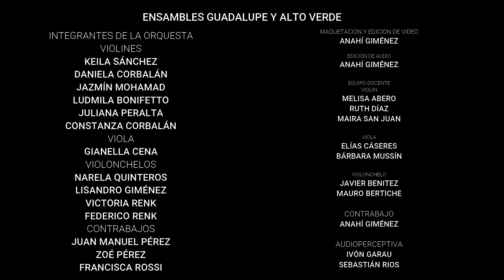Ensambles Guadalupe y Alto Verde - Somos Música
Fragmento de la obertura de “Guillermo Tell” de G. Rossini.